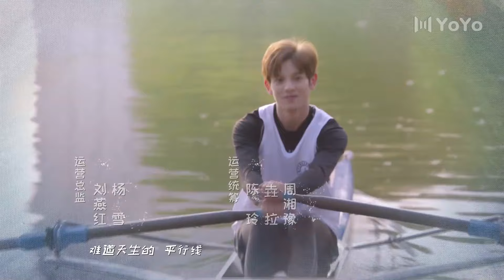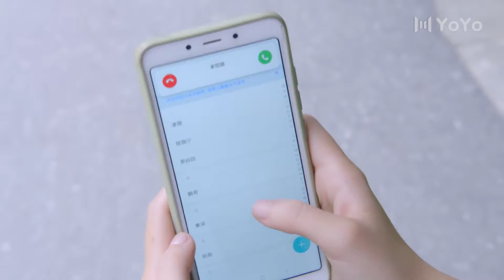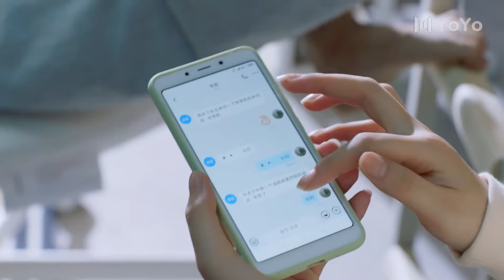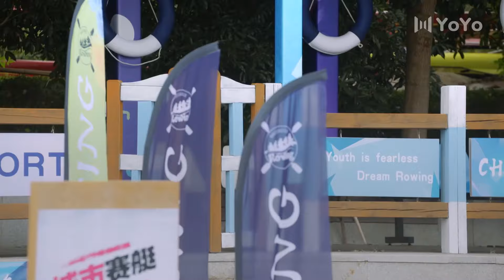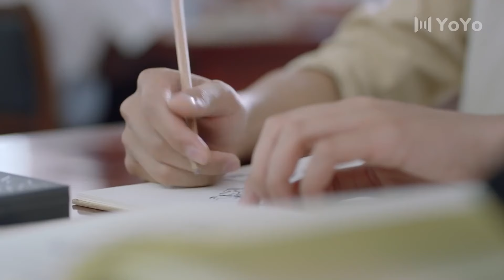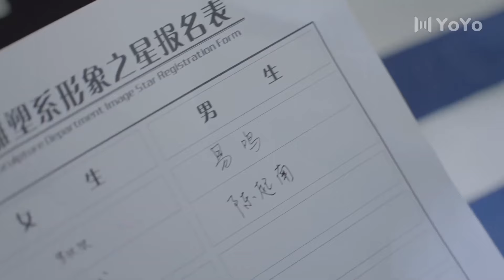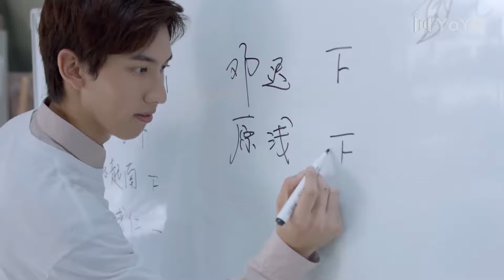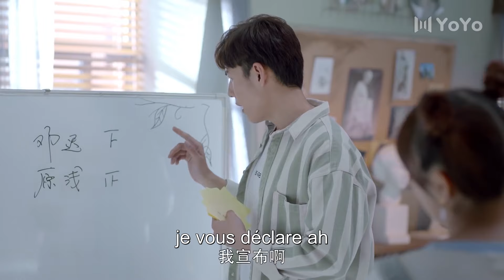【En Français 】Célibataire Professionnel 13💕Professional Single💕我凭本事单身 CDrama YoYoFrenchChannel